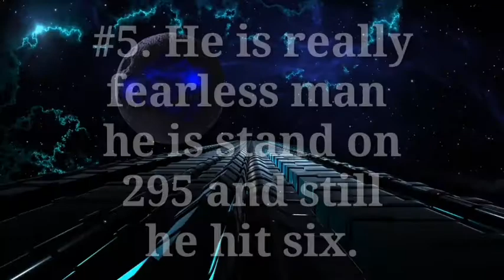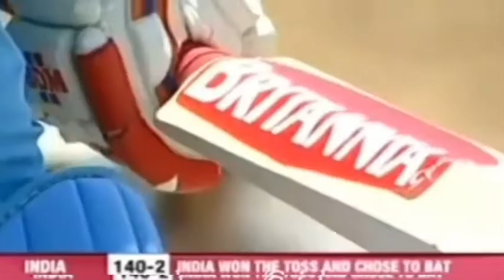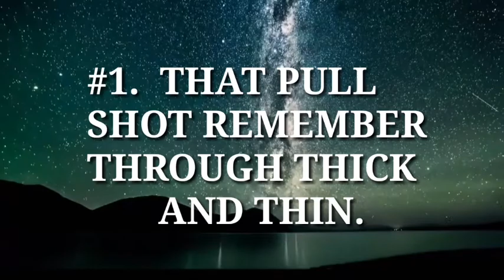Top 5 fearless sixes by v. Sehwag.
Virender Sehwag was a fearless batsman. He would start attacking the opposition right from ball one. This was the one thing that made Sehwag unique. If there was a ball to be hit, he would hit it. There was a time when he started his innings with a four in 6 consecutive matches. It also meant that India’s scorecard read 4-0 after 0.1 overs. It included 5 instances during the 2011 world cup that India won.

His ability to hit sixes is just amazing. These are the Top 5 Fearless Sixes which makes you go berserk